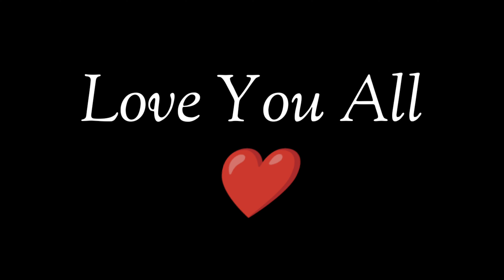Lags To Frags 🔥❤️ | Bgmi Montage |⚡ OnePlus,9R,9,8T,7T,,7,6T,8,N10 5G,N100,Nord,5T,NeverSettle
Please Support,
Will continue to improve and learn

Device - Realme X7 Max (8gb/128gb)
Previous Device- Redmi Note 4 (64gb/4gb)
Style  - Thumb
Gyro - Learning full gyro

ign-FL・NIN (BGMI )
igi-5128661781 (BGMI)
 🥺koi to add krlo

Recorder- Screen Recorder no ads (kimcy)

Edited by - me (worst editor 😏)
Editor- kinemaster

Thumbnail-By Me

ignore tags like your crush ignores you-